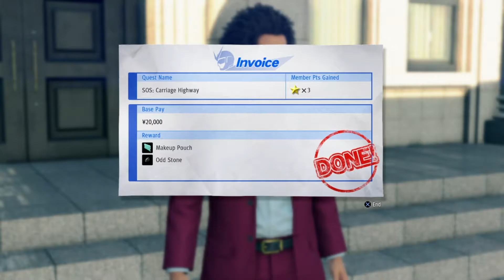Yakuza Like a Dragon Part 14: Everyone Gets New Jobs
Hello everyone! Today we get the chance to change our jobs to use cooler moves and weapons. We even get sick costumes to go with them.